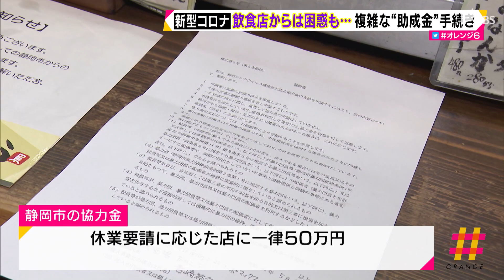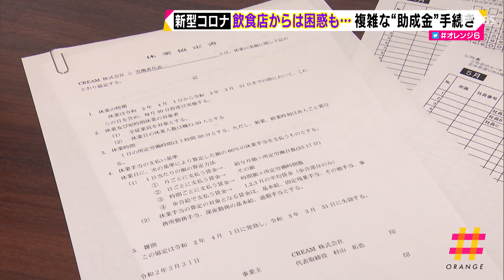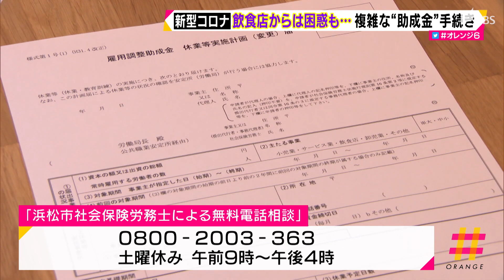【新型コロナ】飲食店からは困惑も…複雑な“助成金”手続き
新型コロナで困っている人を助けるためにあるのに、ほとんど使われていない助成金が問題になっています。県内を取材すると、何十枚もの申請書類が必要な事態が見えてきました。

　静岡市駿河区のこちらの串焼き店は、営業自粛の要請を受けて２週間休業しました。
‹たいこう代表・岩崎（※）裕介さん（※大の部分は立）›「（Ｑ、いまお写真を…）静岡市の助成金申請する。きょうからウェブで申請ができるようになったので、その書類をそろえて申請するところです」
　静岡市は、休業要請に応じた店に一律５０万円の協力金を支給することになっていて、５月１３日からインターネットでの申請が始まったのです。
‹岩崎さん›「静岡市の協力金の申請はこれで終わりました。ここは家賃が高くないので、何もしなくても一ヶ月に１５万円かかる」
　岩崎さんは、売り上げが前年に対し半分以上減った事業者に支給される国の持続化給付金も申請していて、１５０万円の補助を受け取る予定です。
‹岩崎さん›「自分はひとりなんでね、半年くらいは店を続けていけると思うが。人を雇っているお店はもっと大変だと思う。」
　従業員を雇っている事業者は、雇用を継続するための雇用調整助成金を申し込むことができます。しかし、この申請が非常に難しいといわれています。
‹クリーム・村山拓也社長›「うちの３０人規模の店だと（申請書類を）１００枚くらい出さなくてはいけない。（書類を）作る側としては、量が多くてたいへん」
　ネックは複雑な書類の多さ。この店では現在、社労士と相談し、従業員ひとりひとりの労働時間などを、専門用語で書かれた書式をまとめる作業をしています。
　さらに…
‹村山社長›「助成金自体が仕組みがそうなんですけど、先々に入ってくるものになるので、一番は資金繰りの心配が大きい」
　自粛の影響で客足が遠のく中、助成金が届くまでは、自分たちの資金で従業員の給料の支払いなどを賄う必要があります。

‹井浪直人記者›「静岡労働局が今週開設した、雇用調整助成金センターです。一日４００件ほどの相談があるということです」
　助成金の相談は県内各地で相次いでいて、問い合わせが４月だけで1万６０００件以上に。職員が休む暇なく対応しています。
‹雇用調整助成金センター・柴山明範センター長›「今回は飲食・箱売りの中小事業者が支給申請するのでは」
　雇用調整助成金をめぐって広がる混乱。ただ、専門家は別の視点から課題を指摘します。
‹特定社会保険労務士・小田切克子さん›「（Ｑ、コロナ特定をつけたから、このようにややこしいのか？）いやいや、逆でして、そもそも雇用調整助成金は書類が多いんです。多いところをかなり減らしているんです」
　雇用調整助成金の申請は、従業員の労働を確実に管理していることなどが前提で、今回の助成金の相談を聞いていると、基本的な書類がそろっていないケースが散見されるといいます。
‹小田切さん›「タイムカードで労働時間把握してくださいね、あたりまえの労務管理を当たり前にできていなかったところを、しっかりこれからしていこうという契機にしていただきたい」